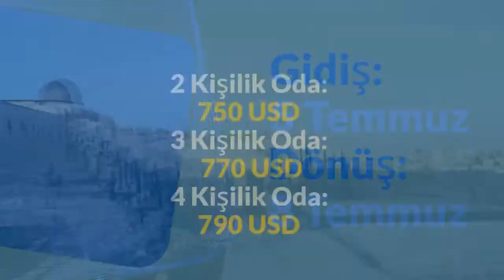Kudüs Turu - Marka Turizm Kudüs Turu 2022 Fiyatları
Kudüs Turları ile ilgili daha detaylı bilgi almak için
Marka Tur Kudüs Turları  sayfasını ziyaret edebilirsiniz.

Ayrıca
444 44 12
veya
numaraları ile
bizimle iletişime geçebilirsiniz.

Ayrıca
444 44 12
veya
numaraları ile
bizimle iletişime geçebilirsiniz.